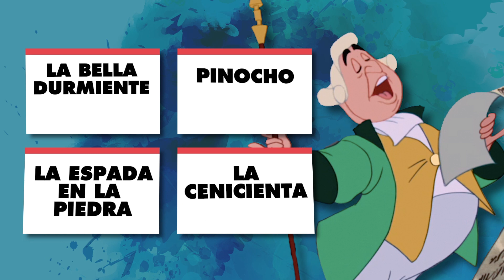¿A qué película de Disney pertenecen estos personajes? | Oh My Disney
¡Une el personaje con la película correcta! Aunque no lo hayas notado, ellos están en tus películas favoritas. (Sí, están. Te lo aseguramos.)

¡Bienvenidos al canal oficial de Oh My Disney Latinoamérica en YouTube, donde encontrarás tus videos favoritos de Disney Top 10, Contado por, Mash-ups y mucho más!